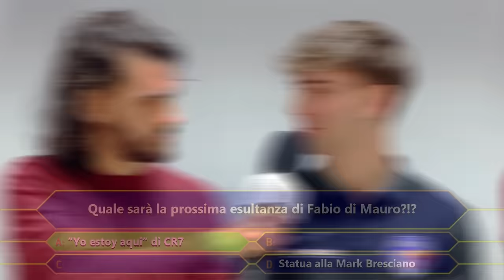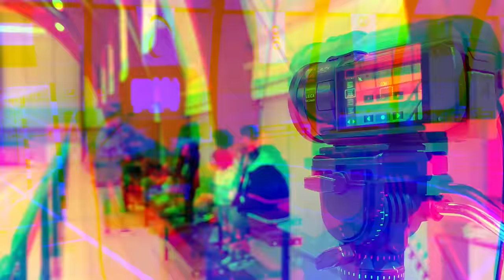🤬⚽ FABIO AFFAMATO e alla RICERCA di RISCATTO nel MATCH da NON SBAGLIARE per il ROVIGO (erroraccio ❌)